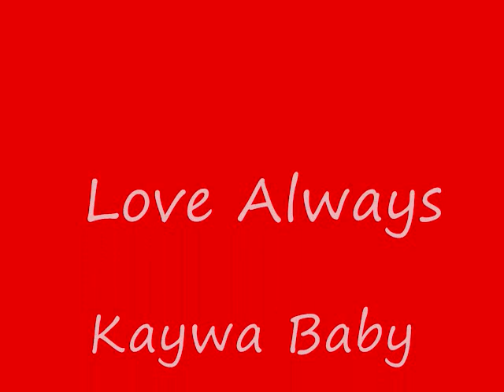What You Are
for my #1 fan